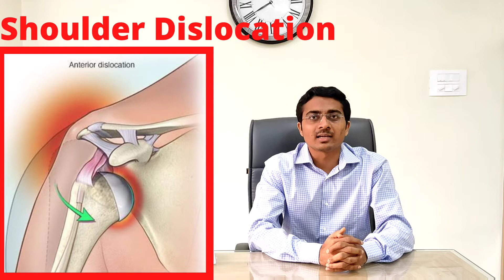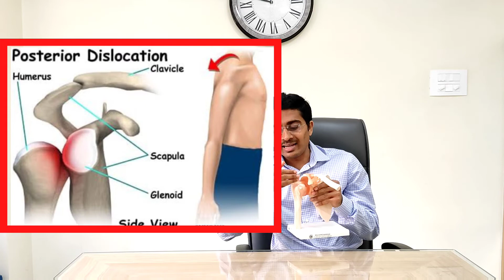Recurrent Shoulder Dislocation shoulder instability ખંભો ઉતરી જવો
The shoulder is the most moveable joint in your body. It helps you to lift your arm, to rotate it, and to reach up over your head. It is able to turn in many directions. This greater range of motion, however, can cause instability. Shoulder instability occurs when the head of the upper arm bone is forced out of the shoulder socket. This typically happens as a result of a sudden injury, such as a fall or accident. Once a shoulder has dislocated, it is vulnerable to repeat episodes. When the
shoulder is loose and slips out of place repeatedly, it is called chronic shoulder instability.

Common symptoms of chronic shoulder instability include:

    Repeated shoulder dislocations
    Repeated instances of the shoulder giving out
    A persistent sensation of the shoulder feeling loose, slipping in and out of the joint, or just hanging there
    Pain caused by shoulder injury

Dr. Kaushal Patel – Arthroscopy & Sports medicine is a YouTube video channel. Main aim of this channel is to spread awareness regarding  Knee, Shoulder, Elbow, Ankle related problems, any kind of ligament injuries, sports injuries among general public and among those who are suffering from this problems. We will try to upload best videos regarding such problems that will be more helpful for people.  Dr.Kaushal  Patel is Founder of this channel and he is one of the pioneers in the surgeries of  knee and shoulder related sports injuries. He is trained under World’s renowned Sports medicine surgeon from South korea . he is working at Shiv Hospital, Rajkot, Gujarat, India.  Shiv Orthopaedic superspeciality hospital is a superspeciality hospital constructed with an aim to provide state of the art facility to the patients with knee and shoulder problems.

Dr. Kaushal Patel
M.S Ortho, FIAS(South Korea)
 Arthroscopy and Sports Injury Specialist
Consultant Knee and Shoulder Surgeon

𝐒𝐇𝐈𝐕 𝐇𝐎𝐒𝐏𝐈𝐓𝐀𝐋 𝐂𝐞𝐧𝐭𝐫𝐞 𝐟𝐨𝐫 𝐨𝐫𝐭𝐡𝐨𝐩𝐚𝐞𝐝𝐢𝐜 𝐬𝐮𝐩𝐞𝐫 𝐬𝐩𝐞𝐜𝐢𝐚𝐥𝐢𝐭𝐲 𝐚𝐧𝐝 𝐭𝐫𝐚𝐮𝐦𝐚
 Mahapuja Dham chowk, Beside Balaji Hall,
150 Feet Ring Road,
 Rajkot-360005